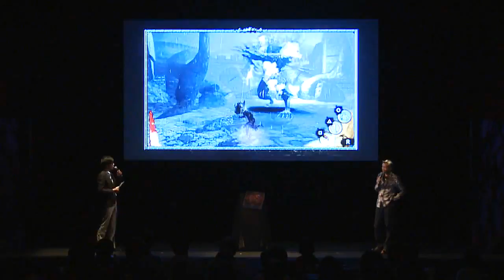Soul Sacrifice - NEW GAMEPLAY! - Playstation Vita [HD]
Awesome Gameplay in HD from the upcoming game Soul Sacrifice, with commentary of Keiji Inafune (in english).